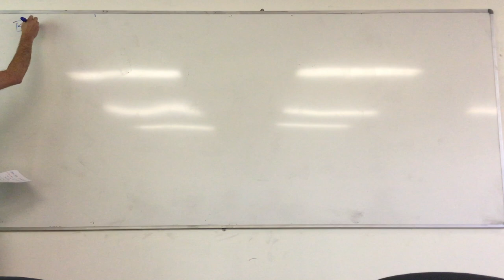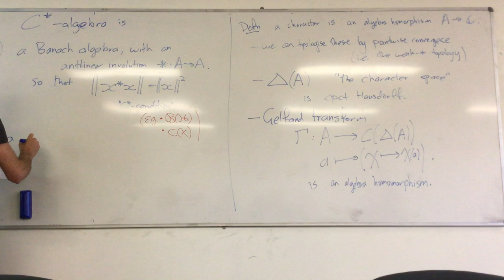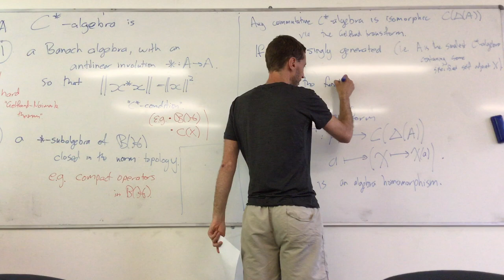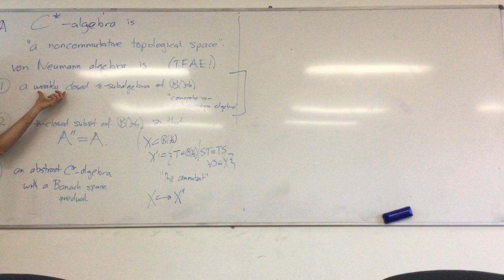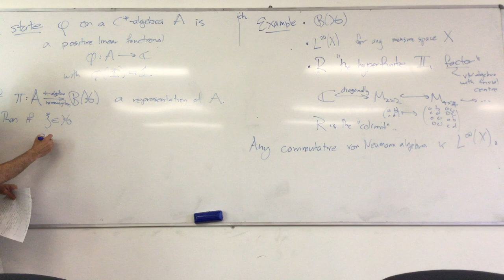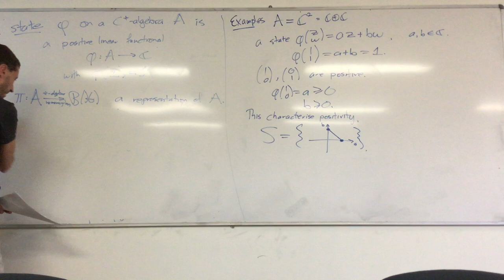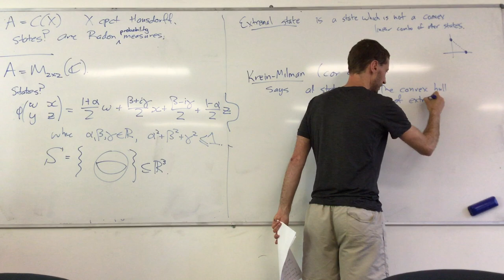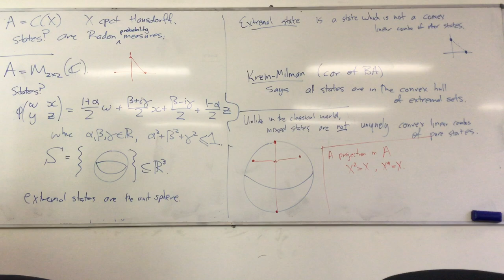MATH3325 - Week 12 Friday - von Neumann algebras and quantum probability